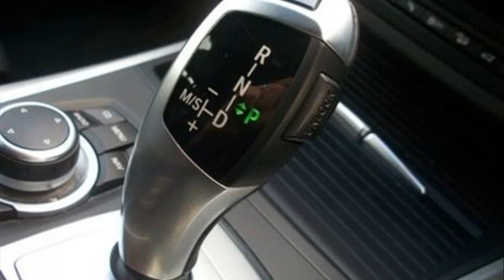bmw x5 xdrive30d m sport